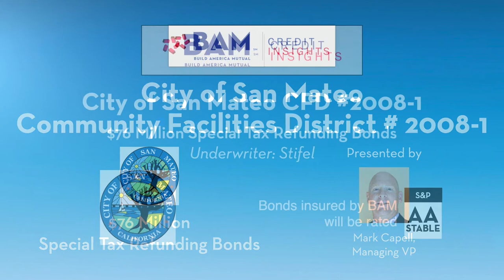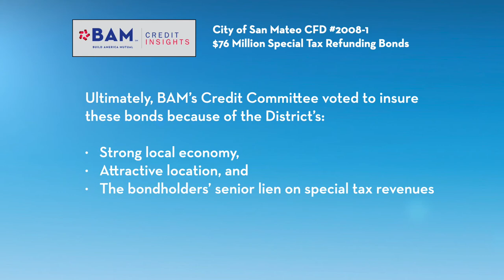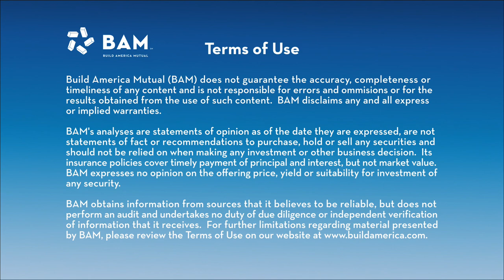How a California mixed-use community saves money on essential infrastructure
The City of San Mateo created Community Facilities District 2008-1 to build essential infrastructure to support Phase II of the redevelopment of the Bay Meadows Racetrack into a mixed-use community. Learn more about the credit strength underlying the District's debt.